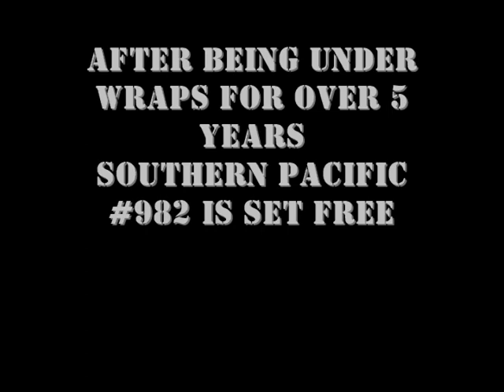Unwrapping A Steam Locomotive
Shrink wrap is removed from Southern Pacific steam locomotive #982 after being covered for over 5 years.